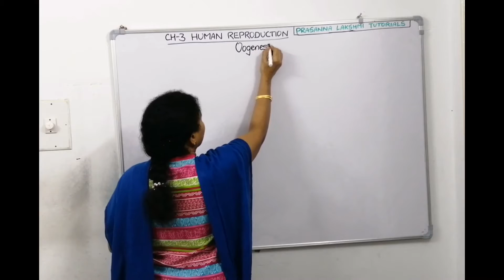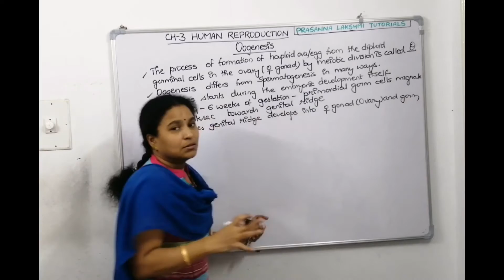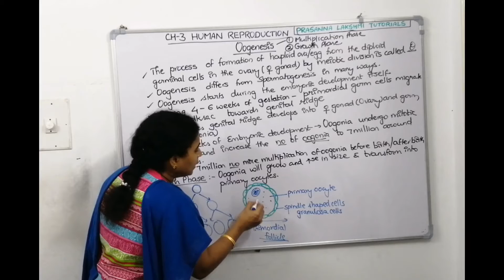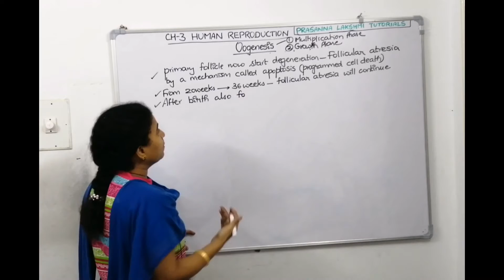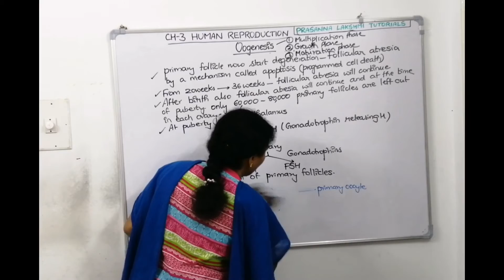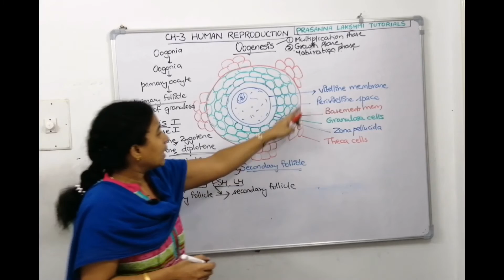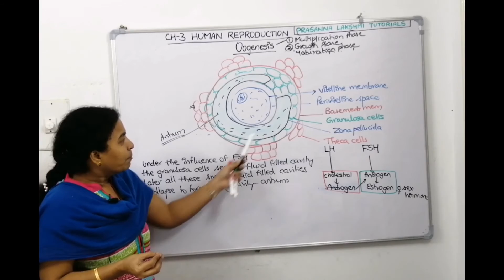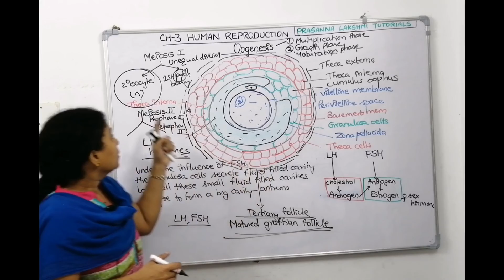HUMAN REPRODUCTION lecture#9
-Oogenesis

chapter:3 XII NCERT BIOLOGY TERM ONE SYLLABUS